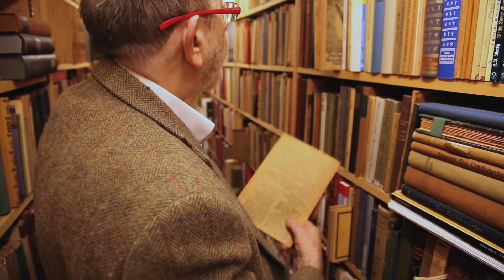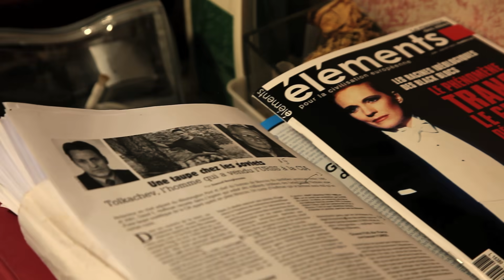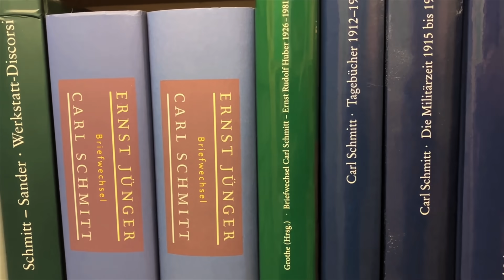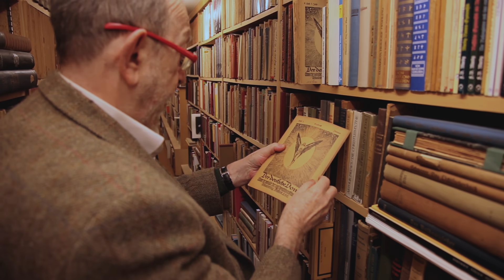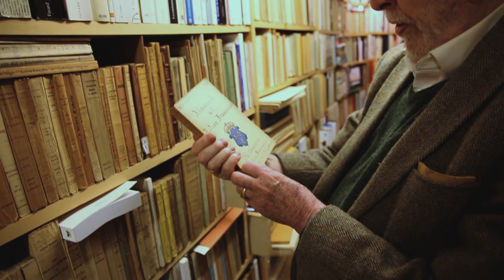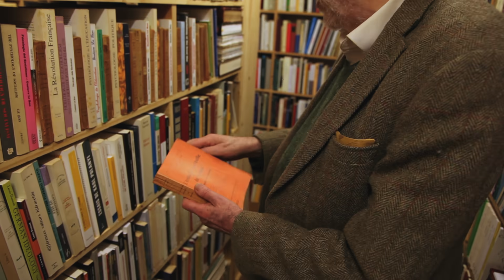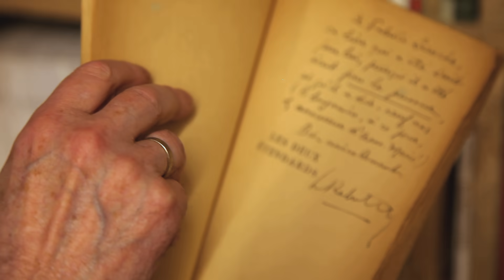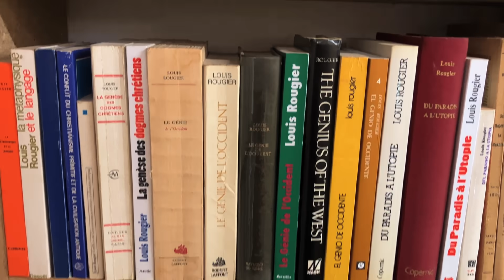La bibliothèque d’Alain de Benoist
Documentaire de 100 000 livres. Cent mille, c’est le nombre de volumes contenus dans la bibliothèque personnelle d’Alain de Benoist, qui fête le 11 décembre ses 80 ans. Une légende dit qu’il possède la plus grande bibliothèque privée d’Europe.

Une autre légende prétend qu’il a lu tous ces livres et qu’il les a peut-être même écrits. Bibliomane érudit, conservateur et passeur, Alain de Benoist nous accompagne dans ce vaste labyrinthe, repaire de références, repère de sens, dans ses maisons du Chêne et de l’Écluse.

Une plongée avec cet homme-livre qui explore les idées, trie, ouvre et agrandit. Comme dans sa très grande bibliothèque, l’une, forteresse en dessous du Chêne dont les racines renforcent et la cime élève, l’autre, Écluse au bord de la rivière, qui encadre et libère les flux et les flots.

Documentaire de Christophe Maxime Lafosse et Victor Vitovtov